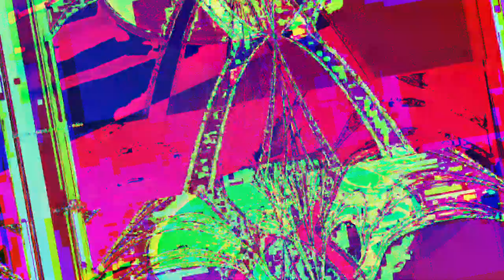[EPILEPSY WARNING] Movie 23 05 19 11h39m43s